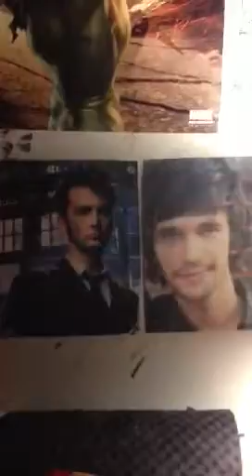Updates and stuff:3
Yay more updates:3